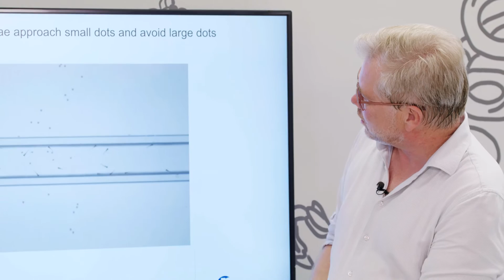Herwig Baier: Hunger im Hirn! | Aha Moment in der Neurobiologie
Wie funktioniert das Gehirn? Warum tun wir das, was wir tun? Und welchen Einfluss hat unsere Umgebung auf die Entscheidungen, die wir treffen? Herwig Baier vom Max-Planck-Institut für Neurobiologie forscht an genau diesen Themen. Er schaut Zebrafischen ins Hirn und untersucht ihr Verhalten. Sein persönlicher Aha Moment hat etwas mit diesen winzigen Tierchen zu tun und mit der Frage, warum es einen Unterschied macht, ob wir hungrig sind, wenn wir einkaufen gehen...

Spannende Wissenschaftler*innen der Max-Planck-Gesellschaft kommen in der Videoreihe "Aha Moment" ins BIOTOPIA Lab und plaudern aus dem Nähkästchen. Die Forscher*innen zeigen anhand von einfachen, aber unerwarteten Demonstrationen, was sie an ihrem Forschungsfeld besonders fasziniert und welche unerwarteten Entdeckungen sie im Laufe ihrer Karriere gemacht haben. Sie geben einen exklusiven Einblick in ihre Biographie und erklären, wie ihr Forschungsbereich unser Leben beeinflussen kann.

Erfahrt mehr über das BIOTOPIA Lab und wie Ihr dort selbst das Leben erforschen könnt

Herwig Baier ist Neurobiologe und seit 2011 Direktor der Abteilung Gene–Schaltkreise–Verhalten am Max-Planck-Institut für Neurobiologie.